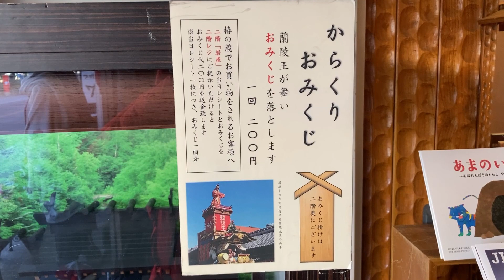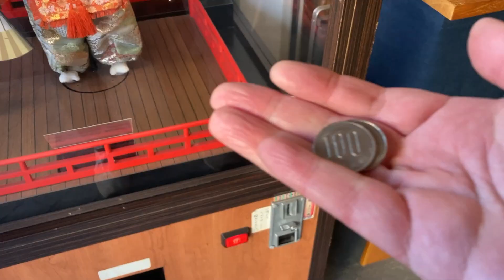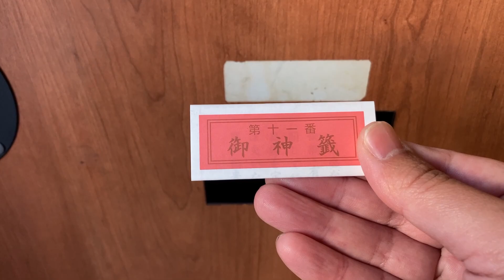蘭陵王が舞う！からくりおみくじ自販機 in 川越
埼玉県川越市にある蘭陵王のからくりおみくじです。
神社で獅子舞は見たことはありますが、蘭陵王は初めて。